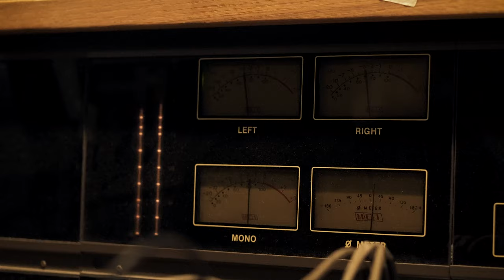IRIDESCENT - Midday Warmth (Live at Sonic Temple Studio)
Francesco Cannito - Piano
Jan Toninelli - Bass
Carlo Taci - Drums

Composed by Francesco Cannito

Recorded at Sonic Temple Studios by Domenico Vigliotti

Mix Engineer Lele Gambera

Shot and Edited by Agustin Davrieux

Graphics by Mario Azzara

Special thanks to Francesco Chiari and Daniele Raciti

Produced by Francesco Cannito